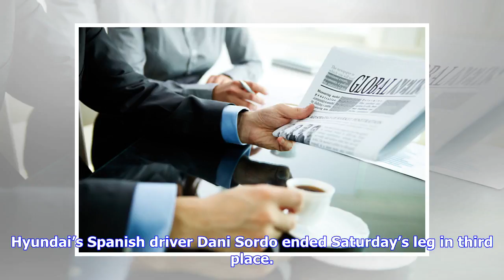Breaking News | Rallying-Neuville on course for Portugal victory and overall lead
LISBON, May 19 (Reuters) - Hyundai’s Thierry Neuville is set to retake the lead from France’s Sebastian Ogier in the world rally championship on Sunday after building up a commanding advantage on the penultimate day of Rally Portugal. The Belgian, who was last top of the standings in February, goes into the final day 39.8 seconds clear of M-Sport Ford’s Elfyn Evans, with only five timed stages totalling 51km left to complete. Ogier, who started the event with a 10-point lead in the championship,...